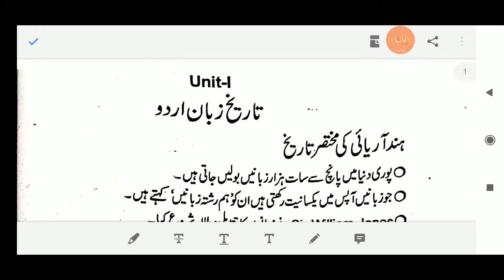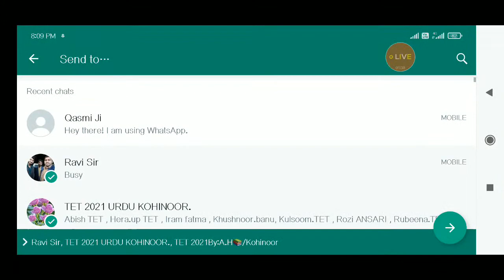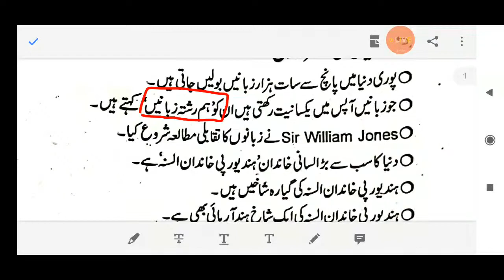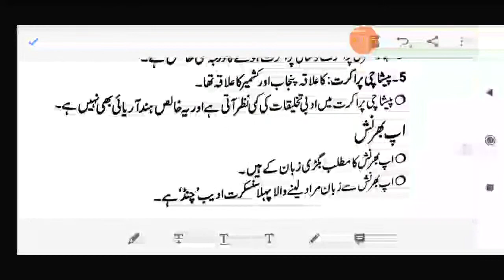#UP TGT &LT GRADE URDU 2022##(01)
UP TGT.PGT.&LT GRADE URDU (01)
UPTET URDU
CTET RTET URDU
URDU ANSWERS KEY
URDU LIVE CLASS